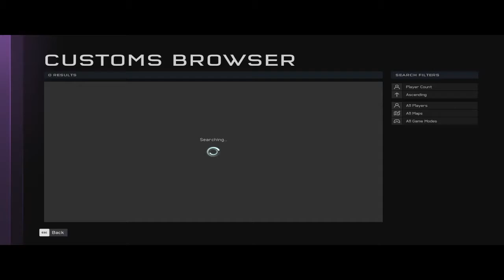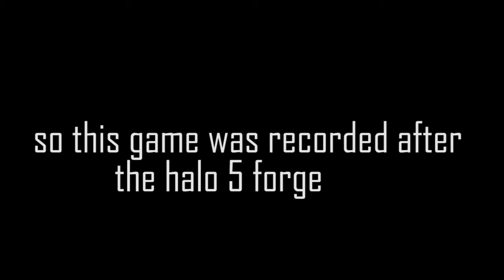Halo 5 on pc is weird...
i'm gonna say weird rather then hard cause u know. its hard...

Where you can find meXD